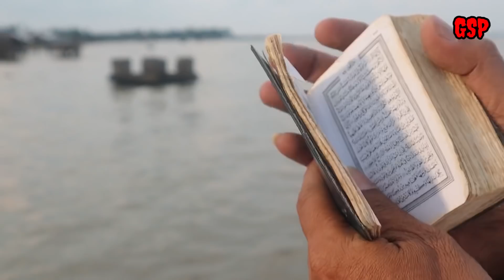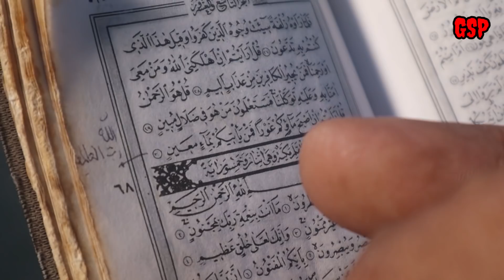Anda Harus Tahu ! Dahsyatnya 3 Surat Ini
Para GaEsPe yg di rahmati ALLAH SWT.
Sore menjelang maghrib di bulan Ramadhan, GSP dan team sengaja ambil lokasi di pinggir pantai yg begitu indah. Ketika baru mulai opening ada suara misterius yg tak sengaja terekam dalam vidio. Dalam kesempatan ini GSP membagi sedikit ilmu, ketika waktu diperoleh di Pesantren Takhfidzul Qur'an di Surabaya. Ada 3 Surat dalam Al-Qur'an yg bisa untuk menetralisir gangguan sihir : santet, pelet, guna-guna, teluh dan tenung. Dan juga ada 4 keutamaan Surat Al-Mulk. Penasaran ... ? Saksikan saja Eps. terbaru di Gus Sholeh Pati Channel ... Salam Bahagia Dunia Akhirat ❤️ Kun Fayakun ... 🤲🙏